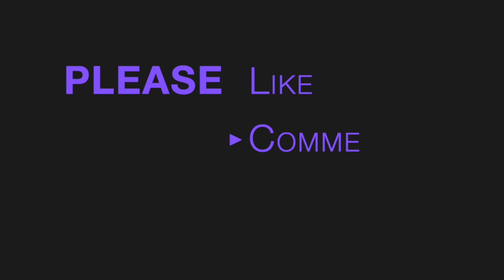S2 Pt3 - Simmy Sims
Don’t forget to like/sub/comment/share (blah blah, you know the drill).